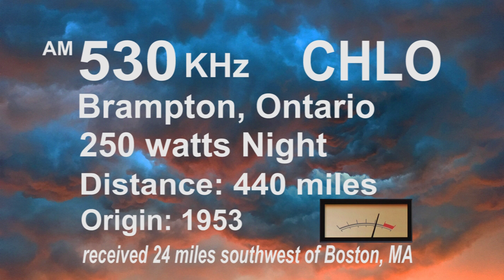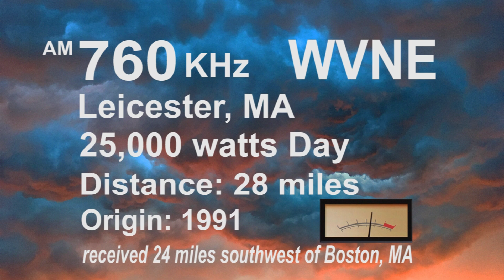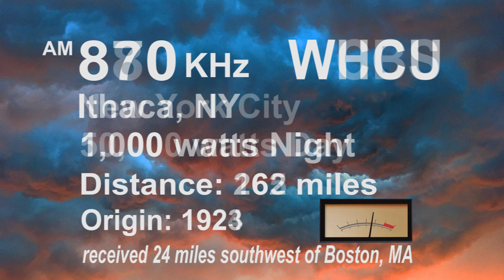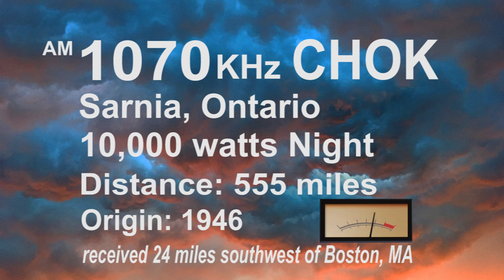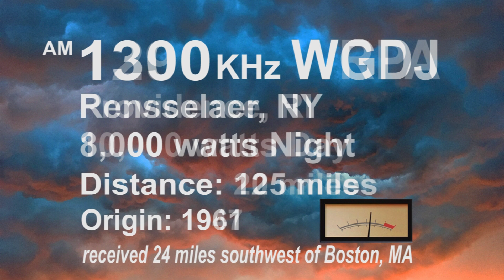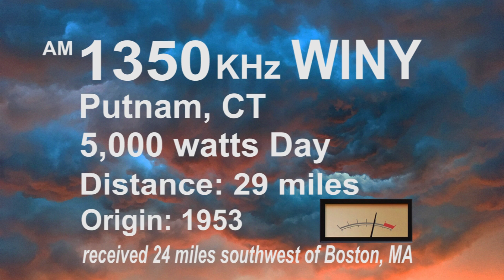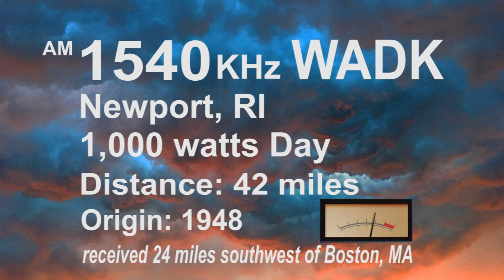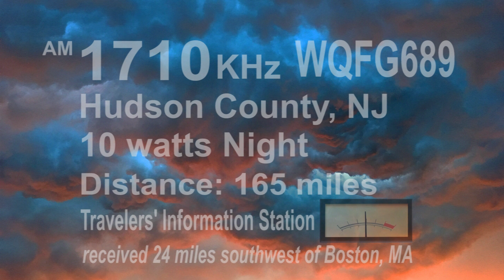Tribute to a Century of Broadcasting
On the 100th anniversary of broadcast radio it's still possible to hear an AM radio station on all 118 AM North American Medium Wave channels from 530 kHz to 1700 kHz. Listen to stations on all frequencies as recorded off the air with a simple wire antenna in Eastern Massachusetts and see information on every station heard.